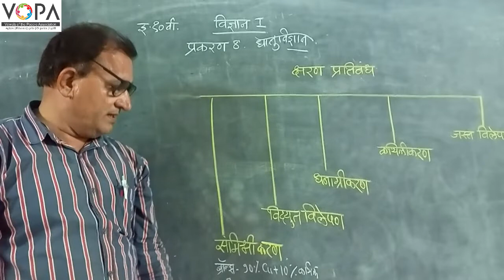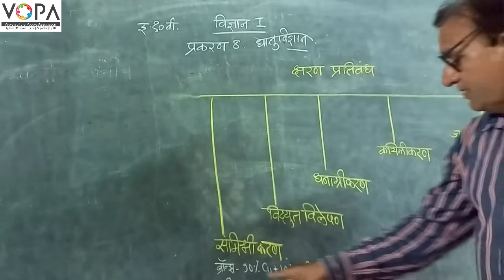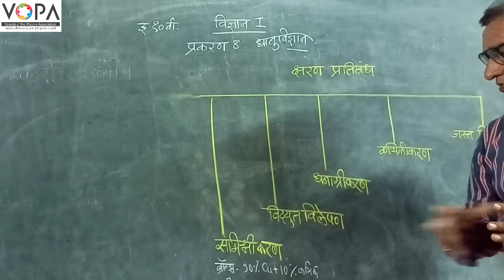१० वी | विज्ञान १ | पाठ क्र. ८ | धातुविज्ञान | V3 | VSchool